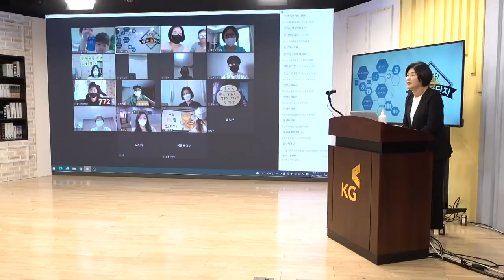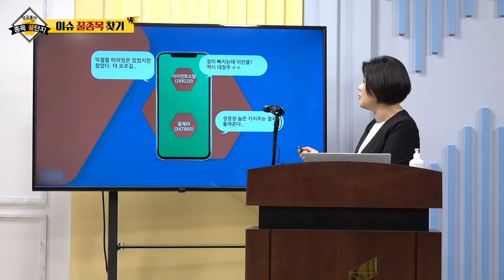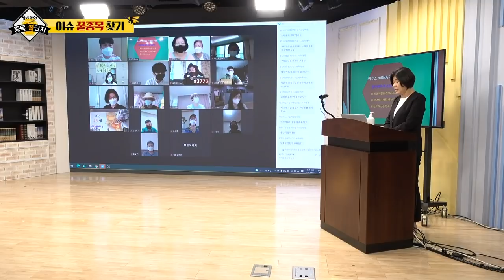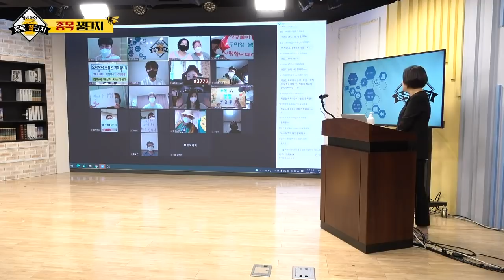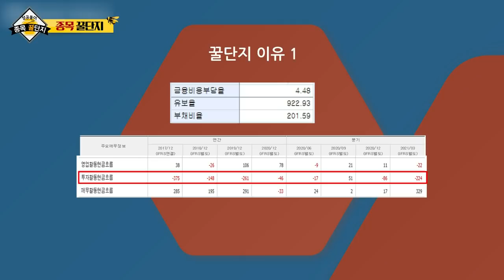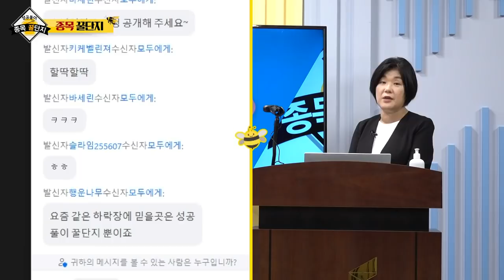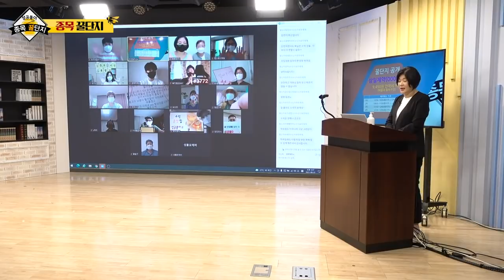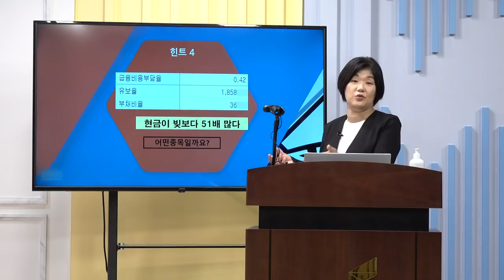자이언트스탭, 알체라, 에스티팜, 퀀타메트릭스, 삼일제약, TBH글로벌, 성우하이텍_성공풀이 종목 꿀단지 (20210828)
# 종목 꿀단지 점검: TBH글로벌(084870), 성우하이텍(015750)
# 종목 꿀단지: 삼일제약(000520)